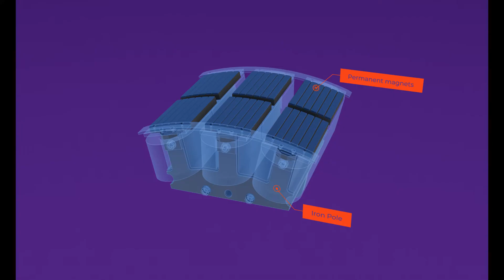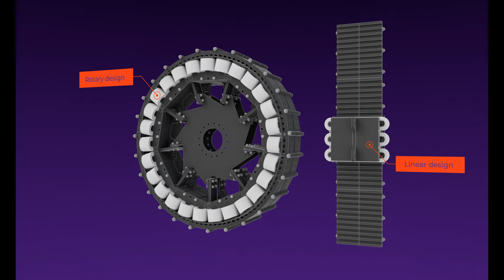The Vernier Hybrid Machine - a novel electrical machine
The Vernier Hybrid Machine (VHM) is ultra-low-speed, high-torque, modular electrical machine developed my Mocean Energy and Fountain Design.